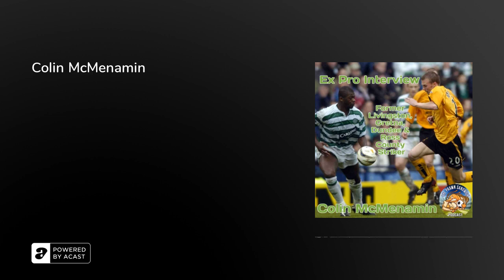Colin McMenamin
Welcome back to another episode of TPSP!This week we are back to another addition to the Ex Pro segment with a guest who has played for Livingston, Gretna, Dundee and Ross County to name a few!This weeks guest is non other than current Annan Athletic gaffa Colin McMenamin!

Join Jamie and Nathan as they go through Colin's career discussing everything from the first ball kicked right down to the very last!Some top notch stories from a top notch man who has played with and against some fantastic talent and has had a great career himself!